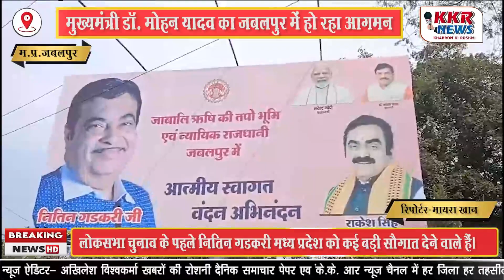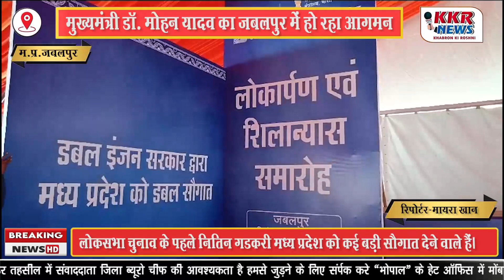जबलपुर में कल केंद्रीय सड़क एवं राजमार्ग मंत्री नितिन गडकरी और मध्य प्रदेश के मुख्यमंत्री डॉ मोहन